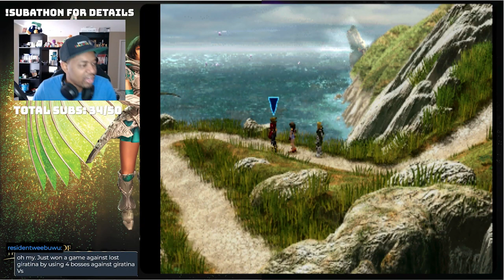It's a Prison Break!!! - The Legend of Dragoon Playthrough Part 2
Dart breaks into Hellena Prison to rescue Shana. Will he be able to save her and escape such a hellish place with his life?

Part of our Legend of Dragoon Segment of The Retro RPG Spotlight Series.